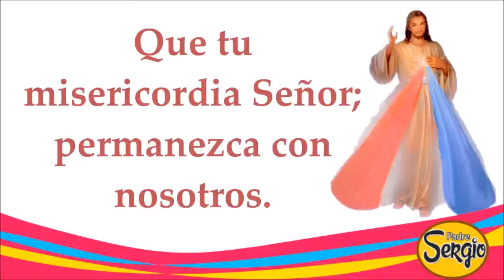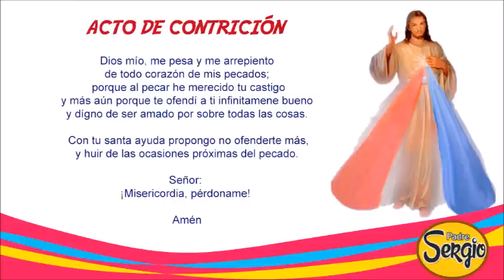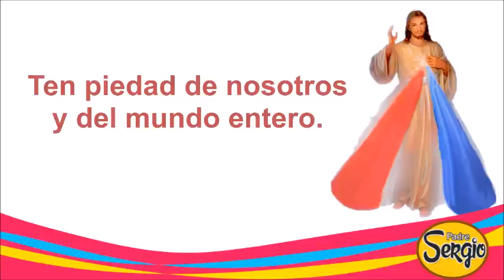Coronilla de la Divina Misericordia Sábado 3 de Septiembre del 2022